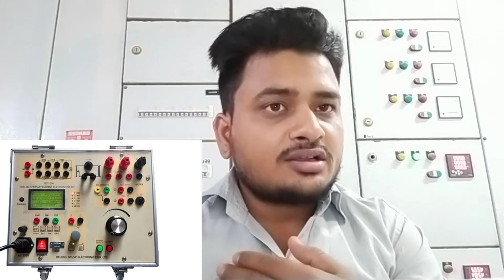What is current Injection kit|Current transformer keise check kera|Ht ct keise check kera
What is current Injection kit|Current transformer keise check kera|Ht ct keise check kera @TargetElectrician

          - Solved queary in this video -

1-current transformer
2-ct meter
3-ct transformer
4-current transformer and potential 5-transformer
6-optical current transformer
7-split core current transformer

 Dosto aj ke es video mai High tension mai current transformer keise check kiya jeta hai Ct ko check kerne ka kya Tarika hota hai potential transformer keise check kiya jeta hai